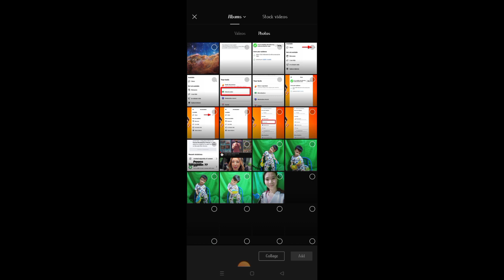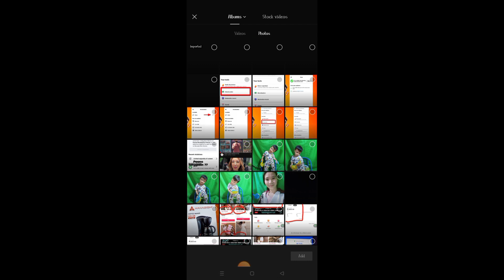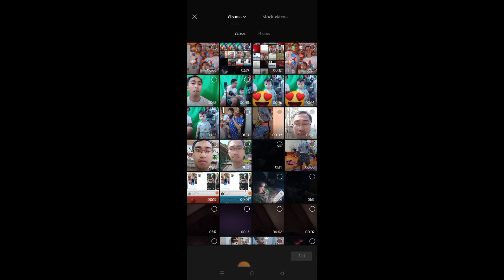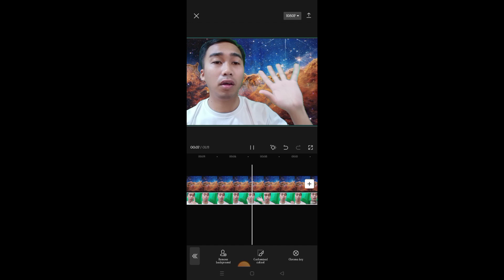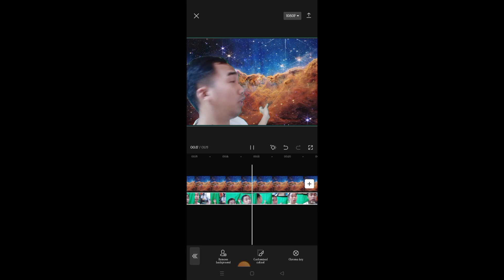Paano mag palit ng background sa video using cellphone? | How to remove background on video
How to remove background on video using capcut?
How to remove background on video using cellphone?
Paano mag palit ng background sa capcut?